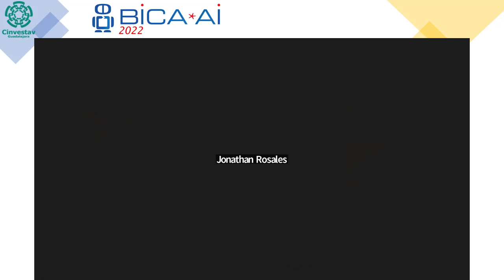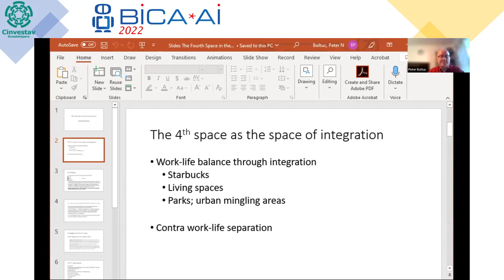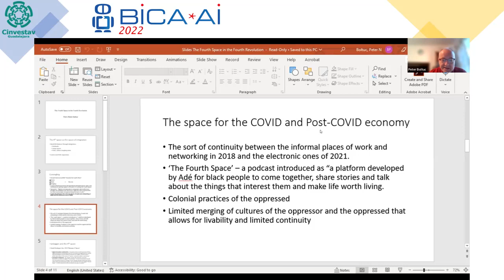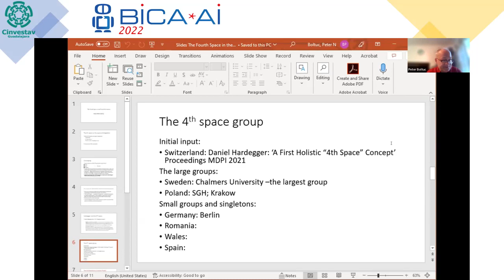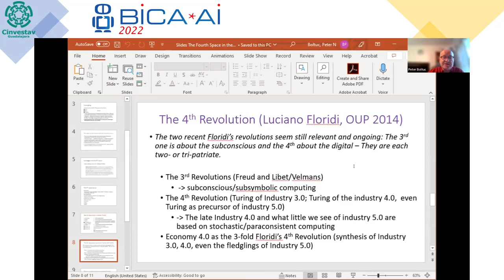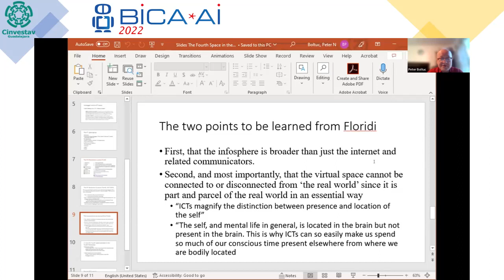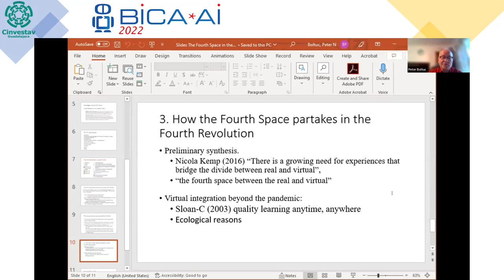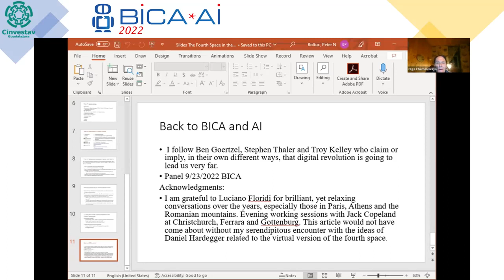2022 09 24 Room 9 Peter Piotr